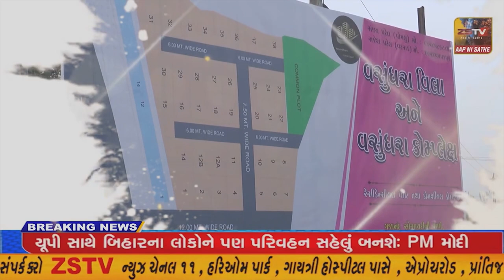પ્રાંતિજ વહીવટી તંત્ર ગ્રામ પંચાયત ની ચુંટણી પ્રકિયા માટે સજ્જ બન્યું//ZSTVNEWS//